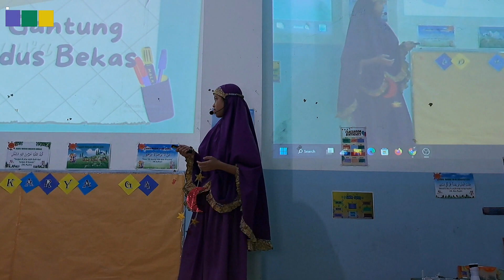Presentasi Terbuka & Sambung Ayat Tahfidz - Kayuringin Islamic School